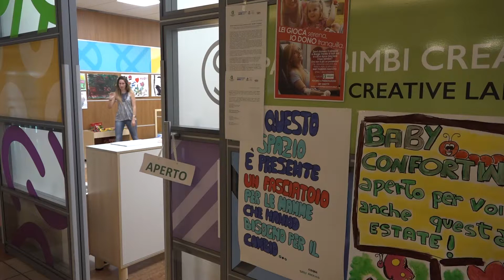Baby parking per donatori di sangue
Operativo all’ospedale di Borgo Trento un servizio di “baby parking” messo a disposizione per i donatori di sangue presso il polo confortini
Fausto Mazzi – Pres. Coop. Soc. “Cercate”
Michela – educatrice e coord. servizio “baby parking”
Piergiorgio Lorenzini – V. Pres. AVIS Prov.  Verona